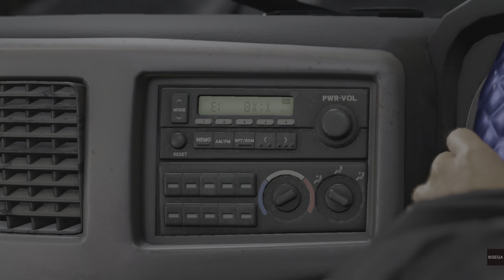Like a Dragon: Infinite Wealth - Boss Fight - Daigo Dojima, Taega Saejima, Goro Majima